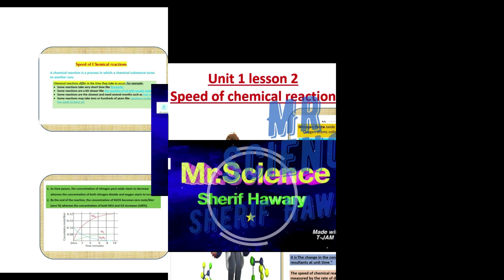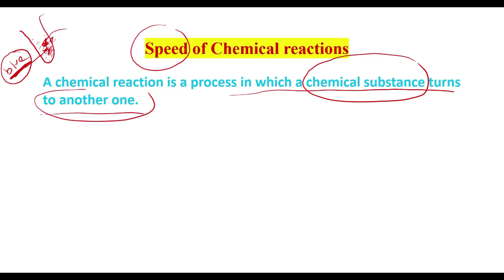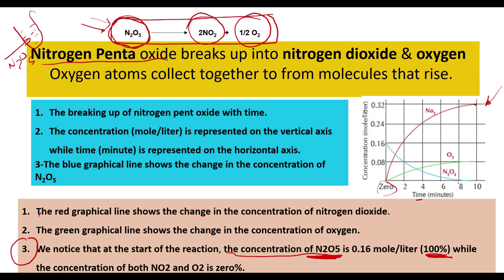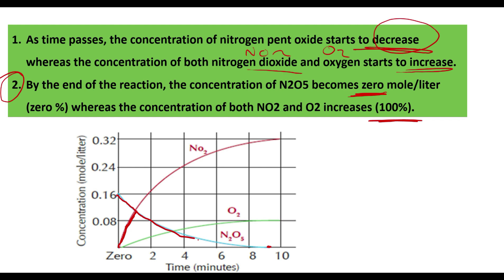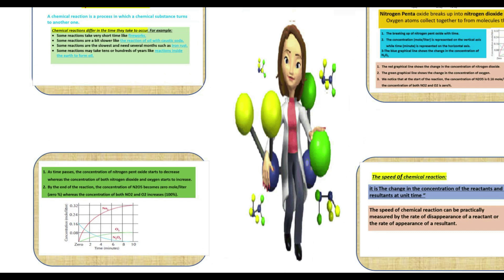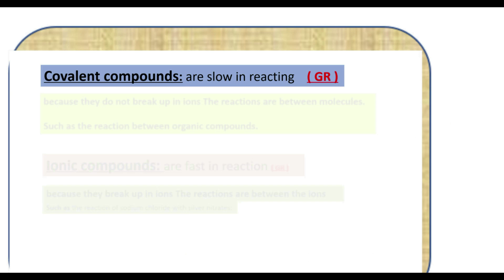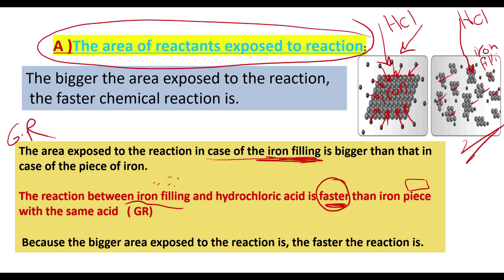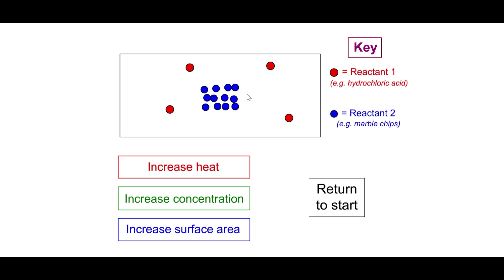Science |Prep.3| Speed of chemical reactions |Unit 1 Lesson 2|Part1/2| 2nd Term